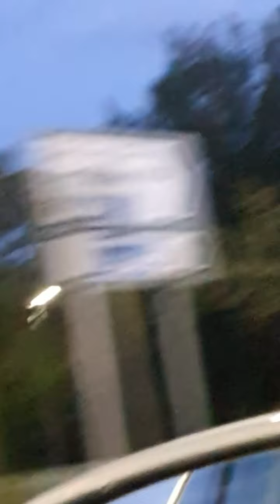Giant Red Super Moon